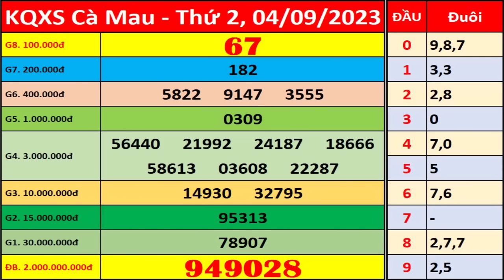Xổ số Cà Mau ngày 4 tháng 9 | XSCM - KQXSCM - SXCM | Xổ số kiến thiết Cà Mau hôm nay